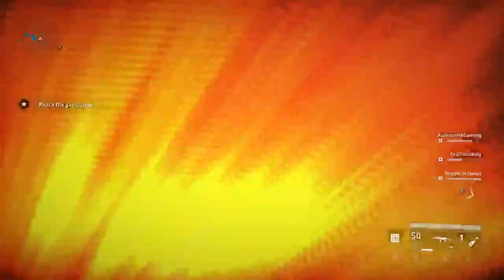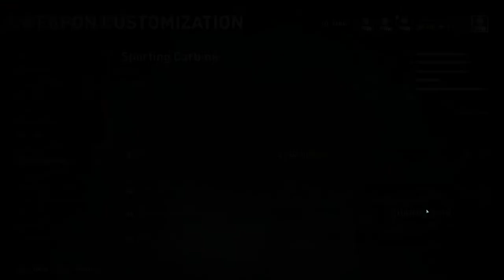World War Z Time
Hey all! Today we're going to be playing some World War Z so hope you are ready for some zombo action!

Apparently Hashtags work now!

World War Z is a novel written by Max Brooks and published in 2006. The book is a work of fiction that describes a global zombie outbreak and its aftermath through a series of interviews with survivors. The book is written as a collection of first-hand accounts, where the interviewees describe their experiences and the events they witnessed during the zombie war.

The novel is set in the near future, where a virus has caused a global outbreak of zombie-like creatures, known as "zombies" or "the undead." The book covers the spread of the virus, the initial confusion and chaos that it causes, and the efforts to contain and fight the outbreak. It also explores the political, social, and economic consequences of the outbreak and the ways in which different nations and cultures respond to the crisis.

World War Z has been praised for its innovative approach to the zombie genre and its insightful commentary on human nature and society. The book has been adapted into a film starring Brad Pitt, although the movie adaptation differs significantly from the source material.